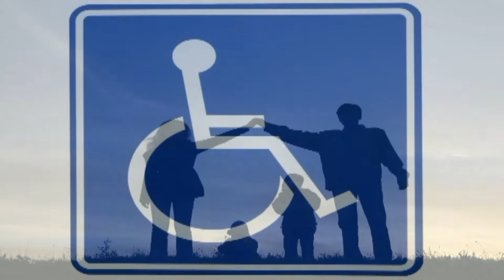The Road to Glory - The Bermuda May 24th Marathon Derby - Dawn Richardson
Dawn Richardson speaks about her running experiences in Bermuda and her two Marathon Derby victories